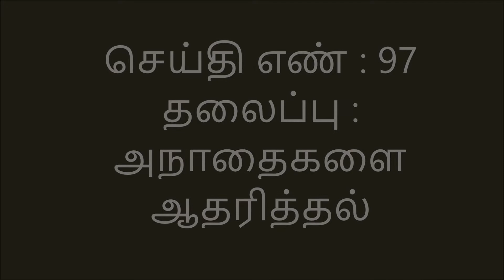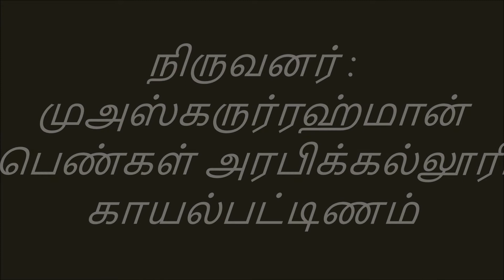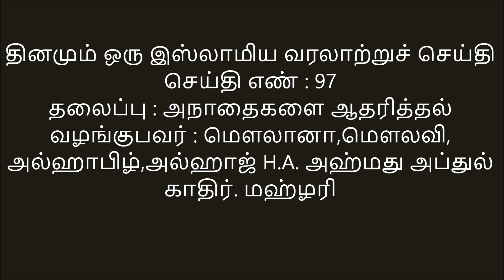தினமும் ஒரு இஸ்லாமிய வரலாற்றுச் செய்தி - Day 97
தினமும் ஒரு இஸ்லாமிய வரலாற்றுச் செய்தி
செய்தி எண் : 97
வழங்குபவர்: மெளலானா,மெளலவி, அல்ஹாபிழ்,அல்ஹாஜ் H.A. அஹ்மது அப்துல் காதிர். மஹ்ழரி
நிருவனர்: முஅஸ்கருர்ரஹ்மான் பெண்கள் அரபிக்கல்லூரி - காயல்பட்டிணம்
தலைப்பு : அநாதைகளை ஆதரித்தல்